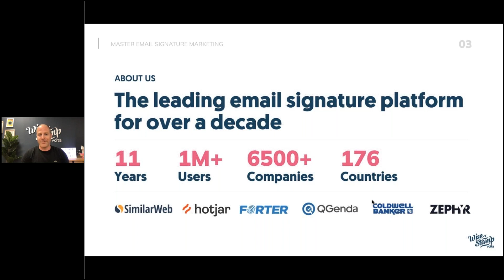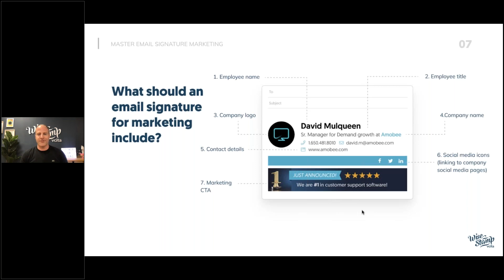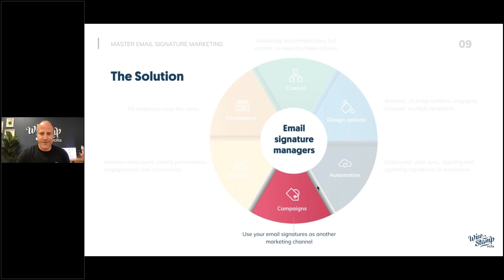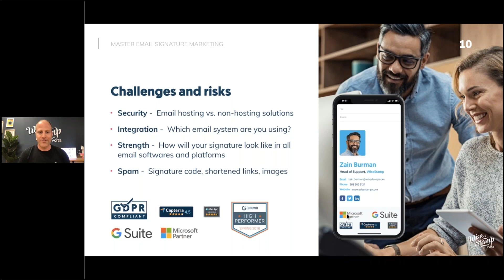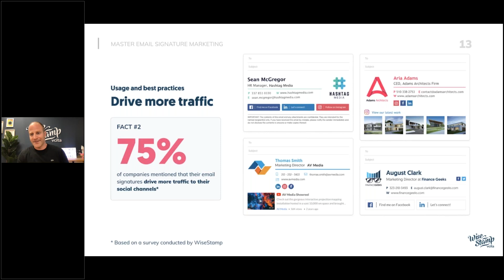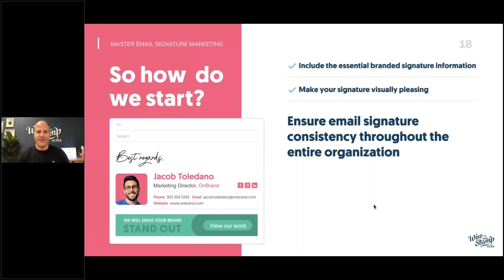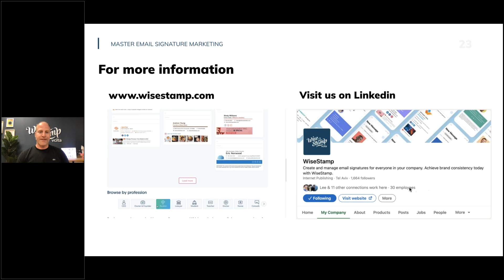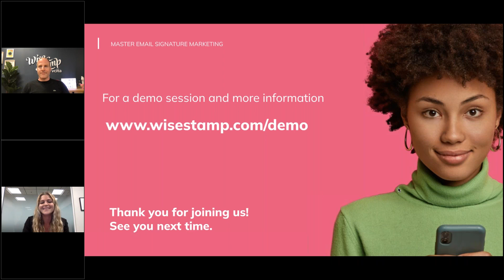Mastering Email Signature Marketing - Webinar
How can you improve your email engagement stats? What makes a good email signature attract more responses? Can your email signature make your emails stand out? In this session, Tomer Magal, WiseStamp Head of Sales, guides you through the secrets of a powerful email signature. With live examples, tips, and tricks, Tomer shows how to make sure you’ll get the most out of your emails for your company’s brand, marketing, and sales efforts.
This webinar is helping companies take advantage and discover untapped potential, and learn how to turn their email signatures into a powerful marketing and sales tool.